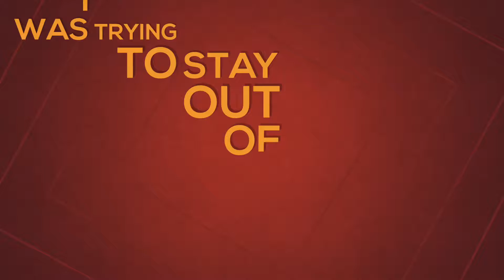Canyoneering Keyhole Canyon in Zion National Park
Keyhole Canyon is a great introductory canyon for new people. The total route is under a mile with less than a quarter mile of it being technical.

In this short distance the canyoneer is introduced to down climbing, wading / swimming in slot canyons (including a 60 foot long swim in a very narrow slot) and rappelling into water (possibly into water deep enough to swim in on the first rap depending on water levels in the canyon).